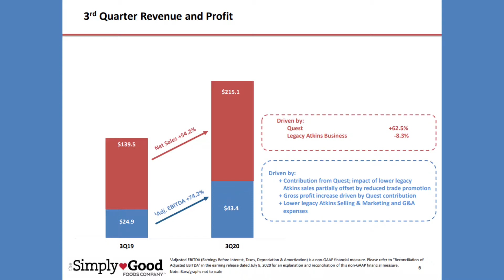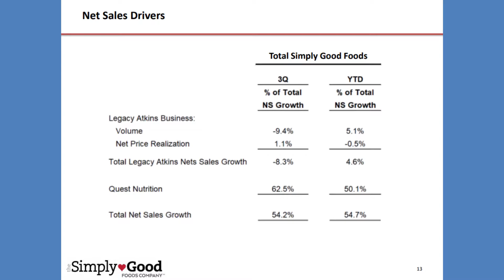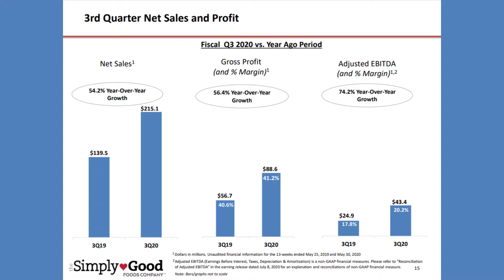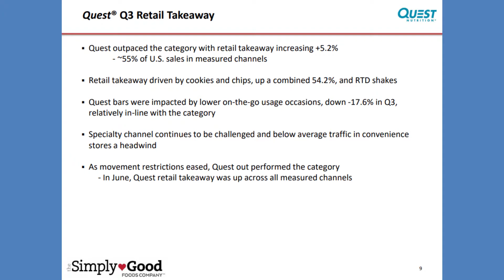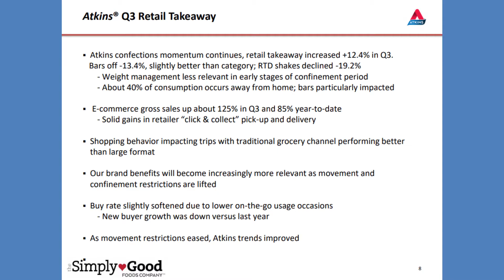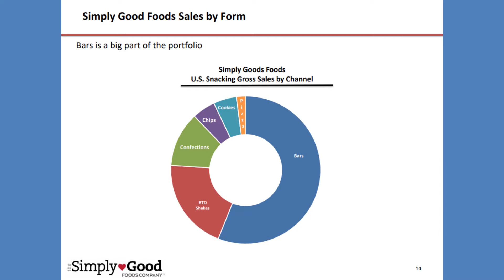Even Quest Nutrition Couldn't Overcome It | Consumed Ep.88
The "Consumed" series is my take on CPG news that I find interesting throughout the week. My goal is to add commentary, dive deeper, or bring more context to topics that often do not get covered by the traditional media outlets.

Ep.88 covers the breakdown of the 2020Q3 Simply Good Foods Company (SMPL) earnings report that was filed on 7/8/2020. This is the second full quarter of sales data from the late 2019 acquisition of Quest Nutrition. This video breaks down the financial performance of The Simply Good Foods Company brand portfolio, covering how Quest Nutrition and Atkins Nutritionals performed in the abominably complex COVID-19 retailing environment. Finally, I discuss some strategic themes in the report and future thoughts on how the protein snacking brands will do in the back-half of 2020.